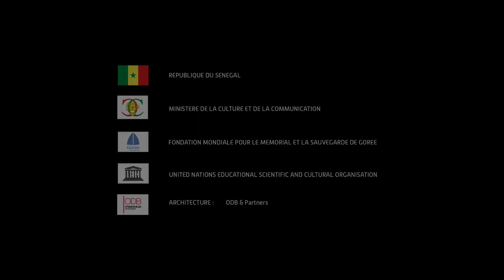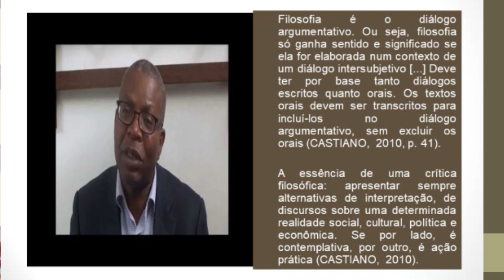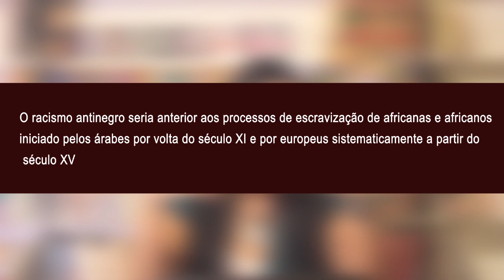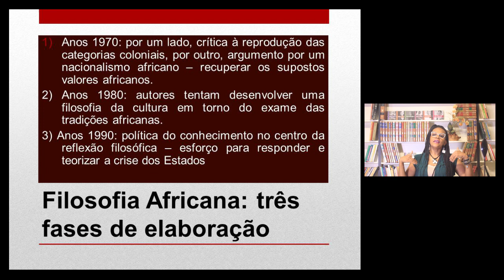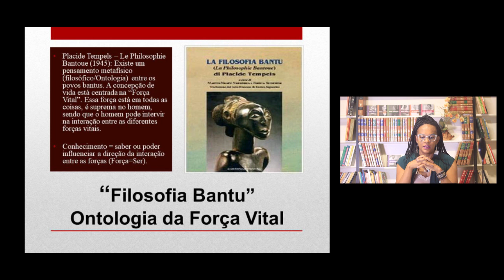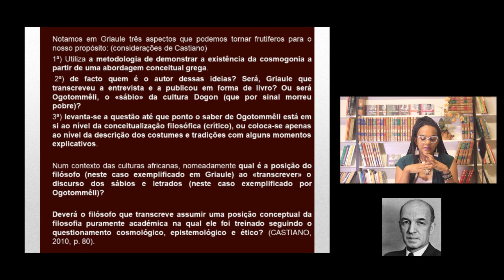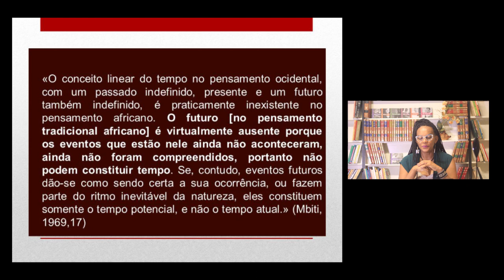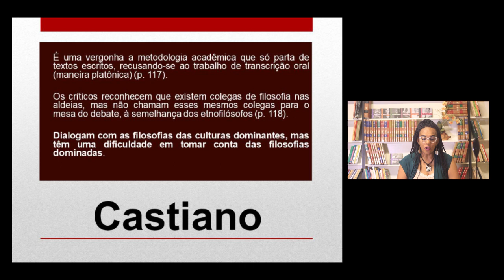Introdução à Filosofia Africana - Aula 1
Neste vídeo a jurista e filósofa Vanilda Santos introduz o tema da Filosofia Africana em sua primeira aula do curso "História da África e Filosofias Africanas", realizado em dezembro de 2021, em parceria com o historiador e editor do Canal Caçador de Histórias, Flávio Muniz.

Referência básica: "Referenciais da Filosofia Africana: em busca da intersubjetivação", do filósofo moçambicano José P. Castiano.